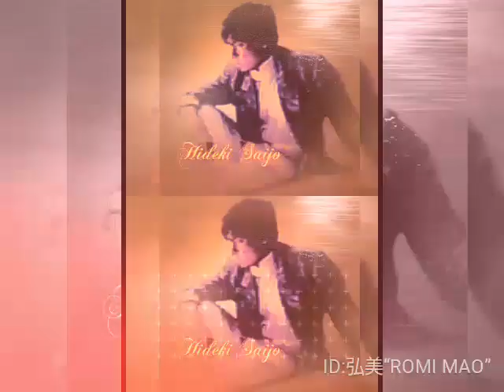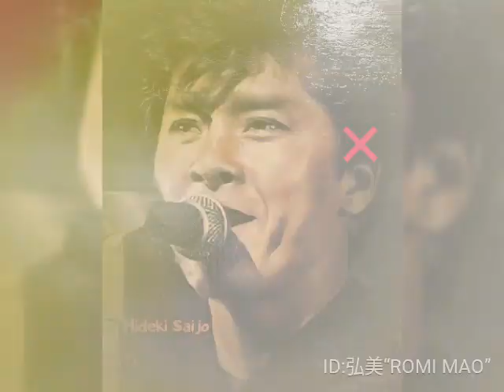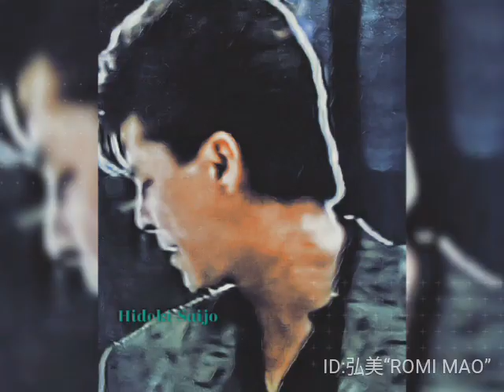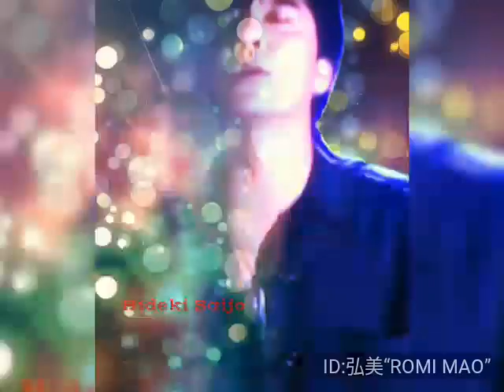Saijo forever#魔王魂#黒猫まお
皆様こんにちは✨😃❗今日はちょっとスクリーンショットを使って連続で繋げることでDVD映像を再現してみました。一枚一枚加工してからのことですからちょっと大変です。アプリがあるからたいそうなことではないけれどね。オーバーねと笑う人もいるかも。（自分でも笑うわ）昨日、今日と近所で盆踊りが開催されています。もう何年も行ってはいませんが。孫娘達の小さい時は浴衣を着せて出しましたが。西城秀樹の浴衣姿を何かで見た記憶があるのですが時代劇もこなしていらっしゃるから似合っていますね。若い時代より三十代に入った西城秀樹は何を着ても素敵です。彼のシリアスな演技がやはり私は好きです。寺内貫太郎はリアルタイムで見ていましたが彼の演技がどうこうと感じるより唯唯面白かったですよ。たくさんの役者を見るのも楽しみでした。彼がハリウッドで活躍してアカデミー賞のレッドカーペットを素敵なタキシード姿で歩いていたら❗どんなに素敵だったでしょうか。タラレバは西城秀樹に失礼ですね。宅見さまがDA PUMPの新曲を手掛けたりエグザイルの曲を作っていらして才能開花されました❗どんなに西城秀樹は嬉しかったでしょう❗皆様で宅見様も応援しませんか？DA PUMPも去年無言のY.M.C.A.やってくれた男前ですよ。
私二度目の夏休み頂きます。西城秀樹の月命日にお会いしましょうね。

挿入曲 【ハルジオン】魔王魂
作詞．作曲   森田交一
歌唱                KEI
写真編集       Romi mao
                        Photo lab
動画編集        Hiromi Oshita
                         Viva video
写真提供        kazu mika様
                        （スクリーンショット）
写真提供       Hiroko Halsey様